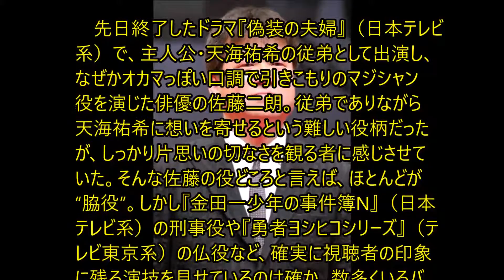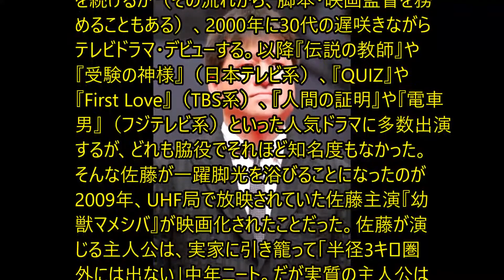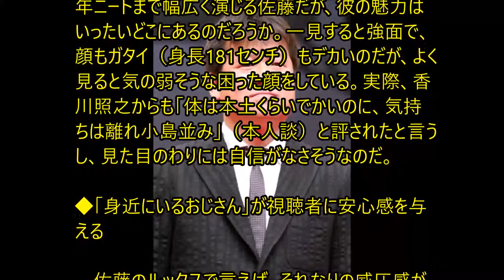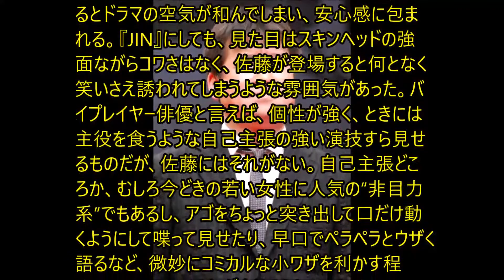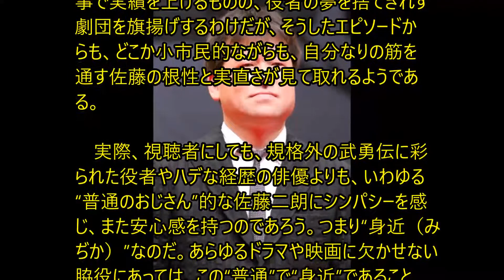普通のおじさん俳優・佐藤二朗、“ゆる脇役”で独自の地位を確立